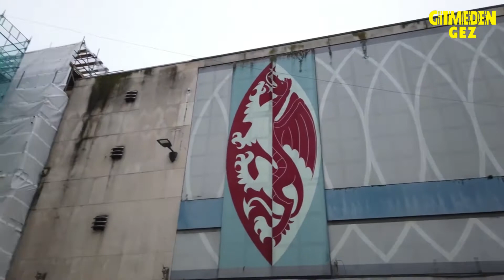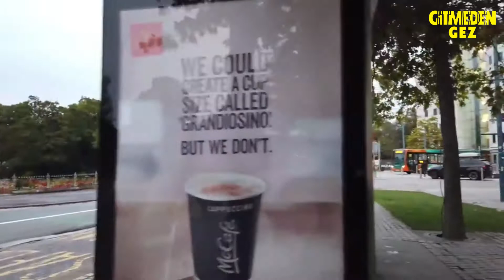Galler Cardiff Gezisi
Galler Cardiff Gezisi, Cardiff, Galler'in başkenti ve en büyük şehridir. Resmi olarak Cardiff Şehri ve İlçesi olarak bilinen bir ana bölge oluşturur ve şehir Birleşik Krallık'taki on birinci en büyük şehirdir. Galler'in güney doğusunda ve Cardiff Başkent Bölgesi'nde bulunan Cardiff, tarihi Glamorgan ilçesinin ve 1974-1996'da Güney Glamorgan'ın ilçe şehridir. En büyük Avrupa şehirlerinin Eurocities ağına aittir. 19. yüzyılın başlarına kadar küçük bir kasaba, bölgede madencilik başladığında kömür limanı olarak öne çıkması, genişlemesine yardımcı oldu. 1905'te bir şehir olarak sıralandı ve 1955'te Galler'in başkenti ilan edildi. Cardiff Yerleşim Alanı, Dinas Powys ve Penarth kasabaları da dahil olmak üzere ilçe sınırları dışında daha geniş bir alanı kapsamaktadır. Cardiff, Galler'in ana ticaret merkezi ve Senedd'in üssüdür. 2021 nüfus sayımında üniter yetki alanı nüfusu 362.400 olarak belirlendi. 2011 yılında daha geniş kentsel alanın nüfusu 479.000 idi. 2011 yılında National Geographic dergisinin alternatif turizm destinasyonları listesinde dünyada altıncı sırada yer aldı. 2017 yılında 21,3 milyon ziyaretçi ile Galler'deki en popüler destinasyondur. Cardiff, televizyon ve film prodüksiyonu için önemli bir merkezdir ve ana ulusal yayıncılar için Galler üssüdür. Cardiff Bay, Senedd binasını ve Galler Millenium Center sanat kompleksini içerir. Cardiff Bay'de ve merkezde, Cardiff International Sports Village, BBC drama köyü ve yeni bir iş bölgesi gibi projeler üzerinde çalışmalar devam ediyor. Caerdydd, Orta Galce Caerdyf'ten türemiştir. -dyf'den -dydd'e geçiş, Galce f ve dd'nin konuşma dilindeki değişimini gösterir ve belki de halk etimolojisi tarafından yönlendirildi. Bu ses değişikliği muhtemelen ilk olarak Orta Çağ'da meydana gelmişti; Tudor döneminde her iki form da günceldi. Caerdyf'in kökenleri, "Taff'ın kalesi" anlamına gelen Roma sonrası Brythonic kelimelerden gelir. Kale muhtemelen Romalılar tarafından kurulana atıfta bulunur. Caer, kale için Galce'dir ve -dyf, Cardiff Kalesi'nin yanından akan nehir olan ve ünsüz mutasyonu gösteren ve ünlü bir vakanın sona ermesinin bir sonucu olarak sevgi gösteren ünlü bir Taf biçimidir. Antikacı William Camden, Cardiff adının, Roma kalesinin kurulduğu sırada yakındaki bir eyaletin valisi olan Aulus Didius Gallus'un onuruna verilen bir isim olan *Caer-Didi'den türemiş olabileceğini öne sürdü. Bazı kaynaklar bu teoriyi tekrar etse de, Profesör Gwynedd Pierce gibi modern bilim adamları tarafından dilbilimsel gerekçelerle reddedilmiştir. Cardiff ve çevresindeki alanlardan elde edilen arkeolojik kanıtlar, insanların bölgeye en az MÖ 6000 civarında, erken Neolitik dönemde yerleştiğini göstermektedir; Stonehenge veya Büyük Giza Piramidi tamamlanmadan yaklaşık 1.500 yıl önce. Bunlar arasında Wenvoe yakınlarındaki St Lythans mezar odası, St. Nicholas yakınlarındaki Tinkinswood mezar odası, Cae'rarfau Odalı Mezar, Creigiau ve Coedkernew, Newport yakınlarındaki gwerny Cleppa uzun höyüğü sayılabilir. Beş Tunç Çağı tümülüslerinden oluşan bir grup, ilçenin kuzey sınırında, Garth'ın zirvesindedir. Cardiff'in ilçe sınırları içinde, 5.1 hektarlık kapalı bir alan olan Caerau Hillfort da dahil olmak üzere dört Demir Çağı tepe kalesi ve çevreleme alanı tespit edildi. Roma'nın Britanya'yı fethine kadar Cardiff, Demir Çağı'nda gelişen bir Kelt İngiliz kabilesi olan Silures topraklarının bir parçasıydı ve toprakları Breconshire, Monmouthshire ve Glamorgan olarak bilinecek bölgeleri içeriyordu. MS 75'te Romalılar, Cardiff merkezinin kuzey batı sınırı olacak olan Taff Nehri'nin ağzına yakın bir yerde, MS 50'lerde Romalılar tarafından kurulmuş geniş bir yerleşim üzerine inşa edildi. Kale, Isca Augusta ile bağlantılı ve sınır savunması görevi gören bir dizi askeri karakoldan biriydi. Alan bastırıldığı için kale 2. yüzyılın başlarında terk edilmiş olabilir. Ancak, bu zamana kadar bir sivil yerleşim veya vicus kuruldu. Muhtemelen kaleden, eski askerlerden ve ailelerinden geçimini sağlayan tüccarlardan oluşuyordu. Ely'de bir Roma villası keşfedildi. 3. ve 4. yüzyıllardaki Sakson Sahili kaleleriyle çağdaş olan Cardiff'te bir taş kale kuruldu. Kıyı kalelerine benzer şekilde, kale Britannia'yı akıncılardan korumak için inşa edildi. Gratianus dönemine ait sikkeler, Cardiff'in en az 4. yüzyıla kadar yerleşim gördüğünü göstermektedir; Son Roma lejyonları Magnus Maximus ile Britannia eyaletini terk ettiğinden, kale 4. yüzyılın sonlarına doğru terk edildi. Roma'nın Britanya'dan ayrılışı ile Normanların Fethi arasındaki dönemde kale ve sivil yerleşim hakkında çok az şey biliniyor. Yerleşim muhtemelen küçülmüş ve hatta terk edilmiş bile olabilir. Roma yönetiminin yokluğunda, Galler küçük krallıklara bölündü; erken, Meurig ap Tewdrig Glywysing'de yerel kral olarak ortaya çıktı. Bölge, 11. yüzyılda Normanların gelişine kadar ailesinden geçti.